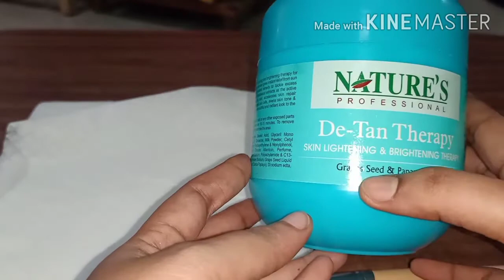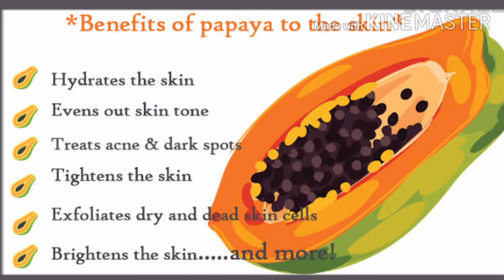Beautician course with certificate || Class - 7 || Bleaching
NaturesBeautyWorld Bleach OnlineBeauticianCourse OnlineClass SkineLighteneing SkinBtighteneing Nature'sProfessional De-TanTheraphy

Hi frnds in this video we will see  instant suntan removing facial | Instant skin lightening & Brightening
Other videos link: